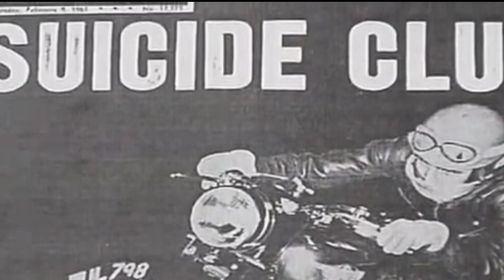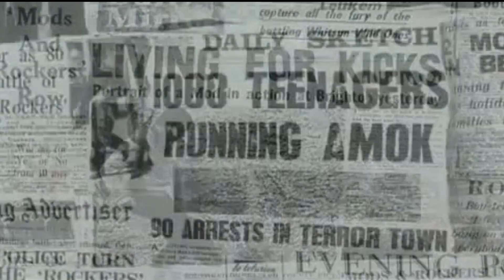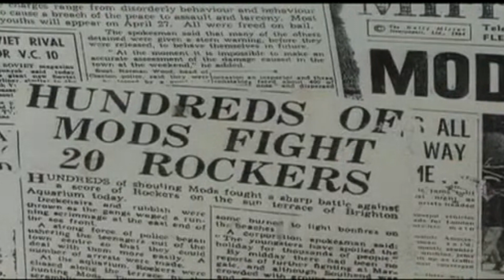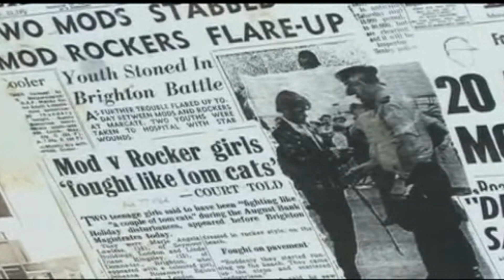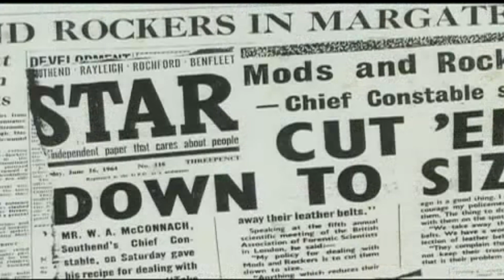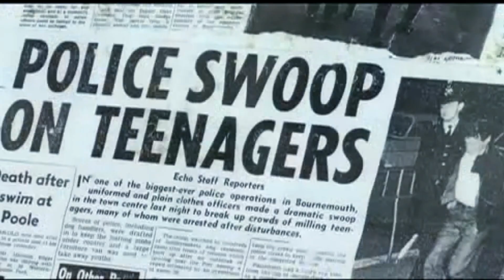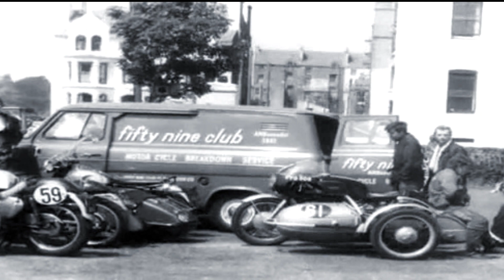Cafe Society, Rockers.